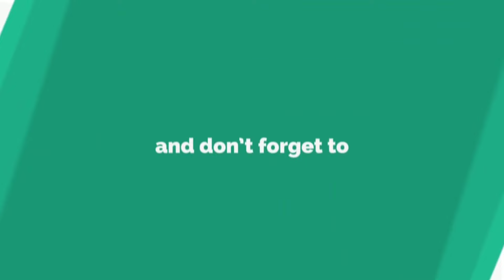কালদম কবুতর। আসল কালদম কবুতর দেখুন। Kaldom Kobutor |কবুতর পালন | kaldom pigeon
কালদম কবুতর চেনার সহজ উপায় | কালদম কবুতরের দাম ও জাত পরিচিতি | কবুতর পালন

Kaldom or kalduma pigeon is organised in the North Indian State of Uttar Pradesh. It is also a high flying pigeon and also a very Beautyful bird. It's colour is very unique, full body white and only tail will be greyish black with very Beautyful white eyes. It is purely a indian bread. The video will show you everything you need to know about kaldom or kalduma kabootar. Specially, you will learn.

(যে কোন সমস্যা ও পরামর্শের জন্য যোগাযোগ করুন)
যোগাযোগের নাম্বার :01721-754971 (Syed Abir)